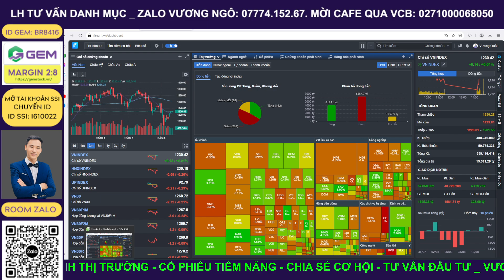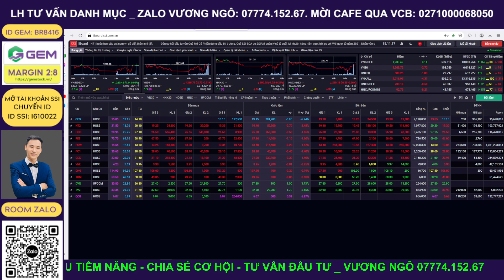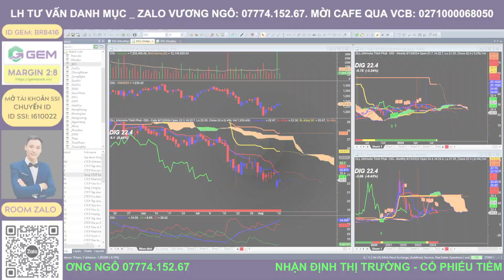Chứng khoán hôm nay | Nhận định thị trường: vnindex nổ hay sập, chờ phán quyết | Vương ITP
Thị trường có phiên phục hồi thứ 6 liên tiếp với việc kéo điểm số ở cuối phiên, khiến chỉ số hưng phấn tăng cao, vnindex sắp có cú nổ hay sập mạnh? ngày phán quyết đang ở rất gần và nên mua hay vẫn đứng ngoài thị trường?

Trong video, livestream này em Vương cùng các Anh em clb sẽ:
Nhận định thị trường chứng khoán. Chương trình nhận định chứng khoán, cập nhật thị trường hàng ngày, đánh giá các kịch bản khả năng có thể xảy ra trong dài hạn, trung hạn cũng như ngắn hạn cũng như kế hoạch hành động,  nhằm giúp anh chị NĐT có thêm các góc nhìn về thị trường, về cổ phiếu để giúp anh chi NĐT đầu tư tốt hơn.

👉 ID SSI: I610022
👉 Mời cà phê ủng hộ qua số tài khoản: BIDV - 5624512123 - Ngô Quốc Vương
👉 Lịch đăng Video: 7h30 và 17h00 từ Thứ 2 - Thứ 6 và 10h Thứ 7 / Livestream: 10h Chủ nhật